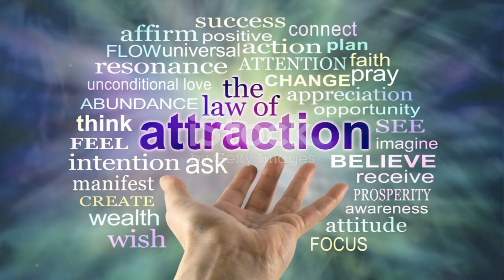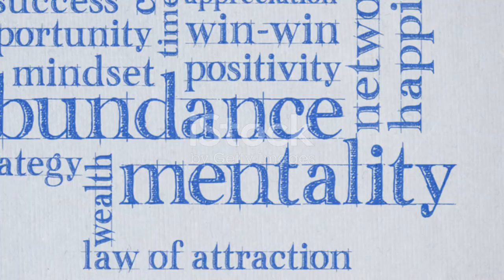Finding Your Career With Ancient Wisdom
Ultimately, this integrated philosophy empowers us to select a vocation that harmonizes our skills with our values, enabling us to thrive while making a positive impact. By aligning our careers with these timeless principles, we can unlock profound personal and professional fulfillment.

References:

Academic Papers:

    Karenga, M. (2004). "Maat, the moral ideal in ancient Egypt: A study in classical African ethics." UCLA.
    Robertson, D. (2010). "The philosophy of cognitive-behavioural therapy: Stoic philosophy as rational and cognitive psychotherapy." University of Toronto.
    Losier, M. (2021). "Law of Attraction: History, Metaphysics, Applications." University of Sedona.